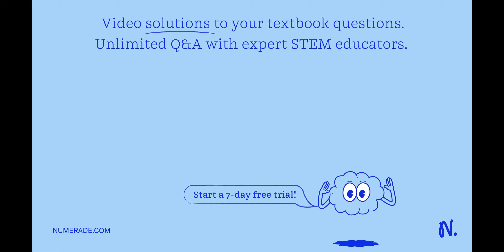Make Sense? In Exercises 29-32, determine whether each statement makes sense or does not make sense…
Make Sense? In Exercises 29-32, determine whether each statement makes sense or does not make sense, and explain your reasoning. In order to solve a linear programming problem, I use the graph representing the constraints and the graph of the objective function.

optimization problems in calculus 1: tips and tricks | ab, mastering linear    amp; nonlinear equations    amp; inequalities